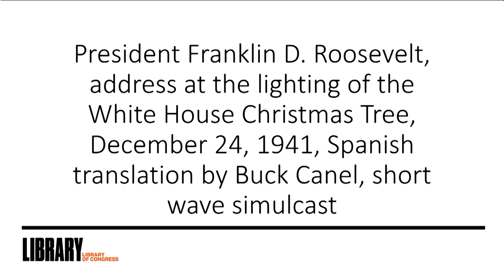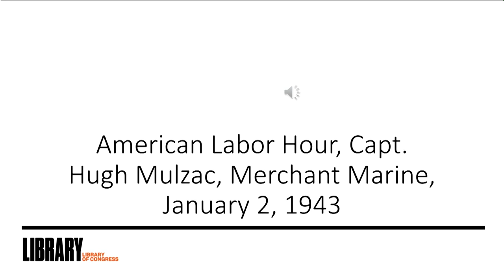From Cylinders to Surround Mixes: The 20th Century on the Radio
This event consist of scheduled presentations on topics in the history of sound recording and the Library of Congress’s sound preservation work at the National Audio Visual Conservation Center in Culpepper, Va with all day immersive sound installations in rooms along Mahogany row.